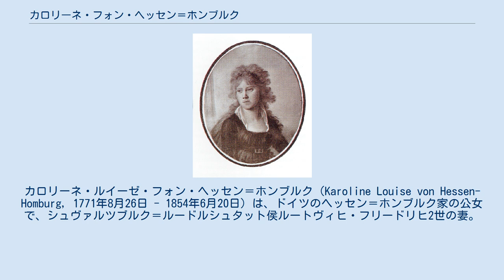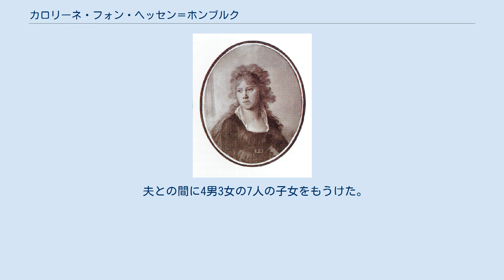カロリーネ・フォン・ヘッセン＝ホンブルク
ヘッセン＝ホンブルク家
カロリーネ・ルイーゼ・フォン・ヘッセン＝ホンブルク（Karoline Louise von Hessen-Homburg, 1771年8月26日 - 1854年6月20日）は、ドイツのヘッセン＝ホンブルク家の公女で、シュヴァルツブルク＝ルードルシュタット侯ルートヴィヒ・フリードリヒ2世の妻。
 ヘッセン＝ホンブルク方伯フリードリヒ5世とその妻でヘッセン＝ダルムシュタット方伯ルートヴィヒ9世の娘であるカロリーネの間の第4子、長女として生まれた。
1791年7月21日、ルートヴィヒ・フリードリヒ2世と結婚する。
カロリーネは教養豊かな女性で、嫁ぎ先のルードルシュタット宮廷に洗練された文化を持ち込んだ。
プロイセンのルイ・フェルディナント王子は、1806年10月10日のザールフェルトの戦いで戦死する前夜、親交のあったカロリーネの宮廷を訪れて晩餐会を楽しんでいる。
 1807年に夫と死別すると、カロリーネは幼い長男フリードリヒ・ギュンターの摂政として侯領を治めることになった。
フリードリヒ・ギュンターは領国経営に関心を示さなかったため、カロリーネは1814年まで摂政を続けねばならなかった。
息子が親政を開始してからも、1816年の憲法制定、1835年のドイツ関税同盟への加盟など、侯国の重要な政治決定に強い発言力を発揮した。
教育政策にも関心を持ち、ルードルシュタットのカイルハウ地区（Keilhau）にフリードリヒ・フレーベルを校長とする学校を開かせ、1840年にはバート・ブランケンブルクに幼稚園を開かせた。
 ゲーテ、シラーやヴィルヘルム・フォン・フンボルトとも活発に文通していた。
フンボルトはカロリーネのことを「類まれな婦人（„Frau, wie man sie nur selten findet”）」と称賛している。
三男と四男は双子である。